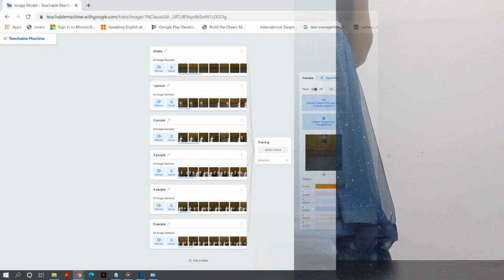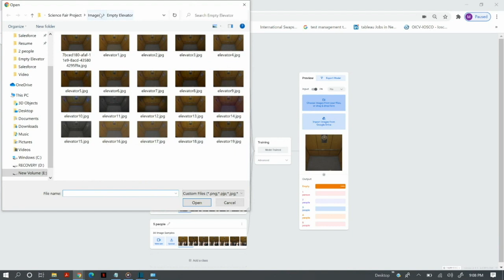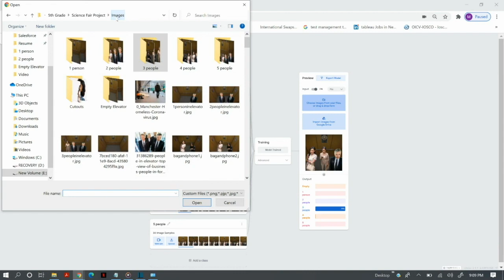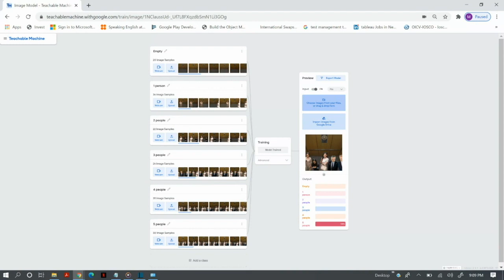SpeakersSunday - 12 - Intelligent Elevator Systems using Image Classification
Speaker# 4 - Tanmayee Hingmire

Little About Speaker -
A 5th Grade student, who loves to read and write. She writes her own book reviews on the books she reads. She runs her own @YouTube channel where she presents book reviews, mostly review books for young adults, which are chapter books.

Topic - Science Project - Intelligent Elevator Systems using Image classification